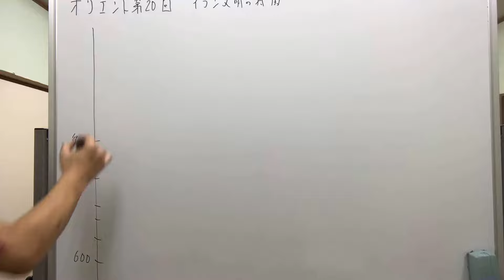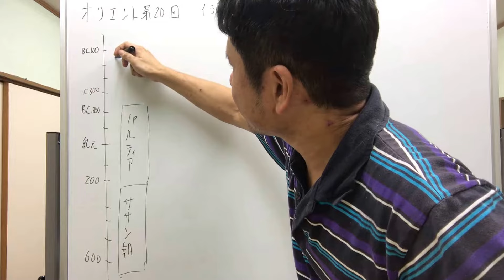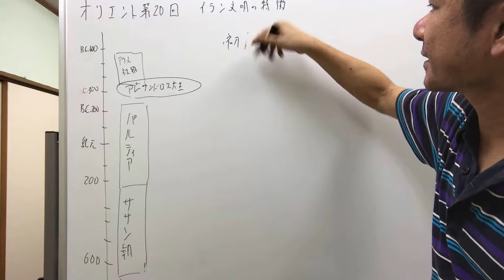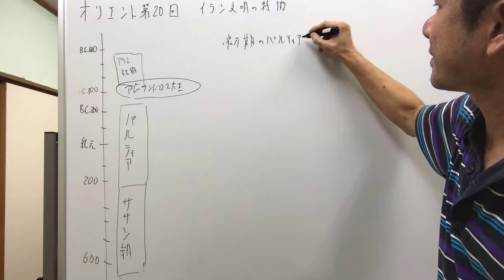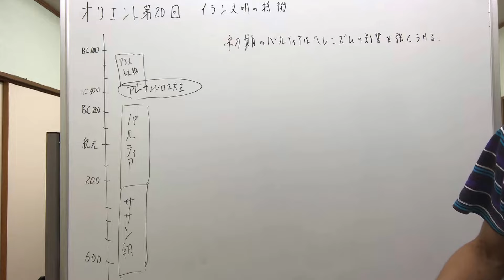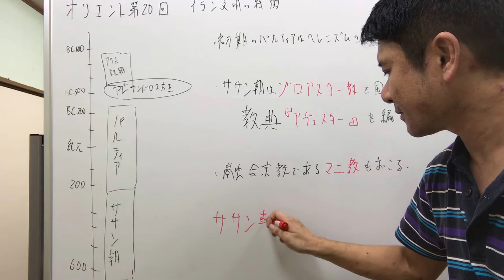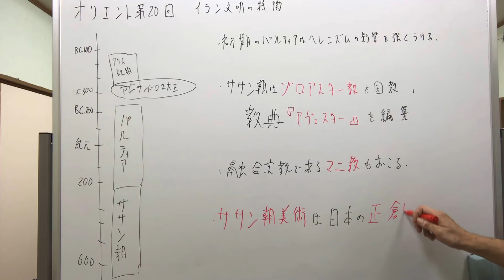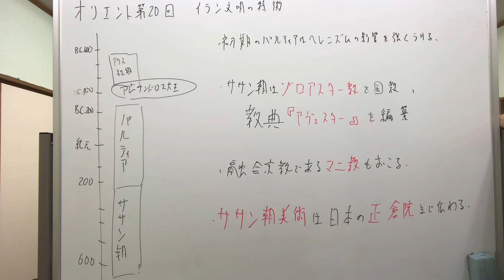【世界史B オリエント第20回 イラン文明の特徴】少しずつ解説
【世界史B　オリエント第20回　イラン文明の特徴】
オリエントの最終回です。
イラン人（ペルシア人）の王朝、アケメネス朝、パルティア、ササン朝についてもまとめます。